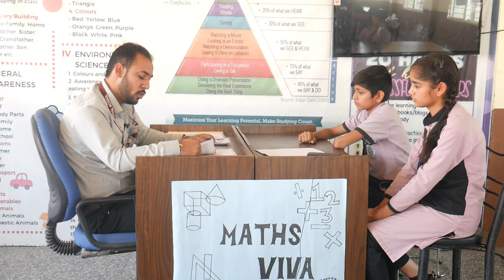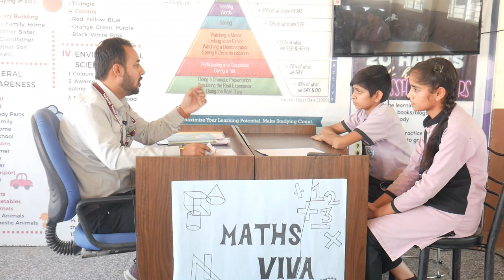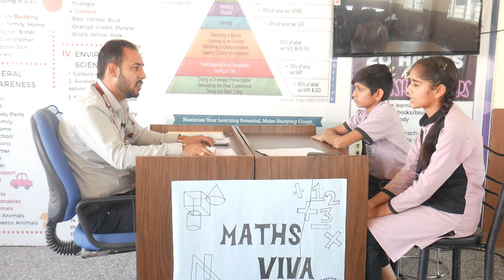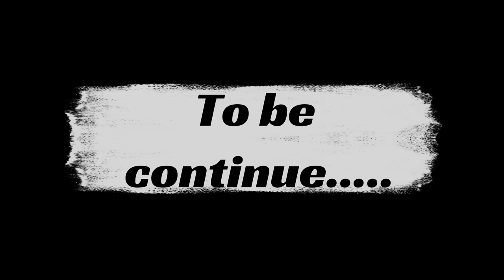Maths Viva class 9 part 4